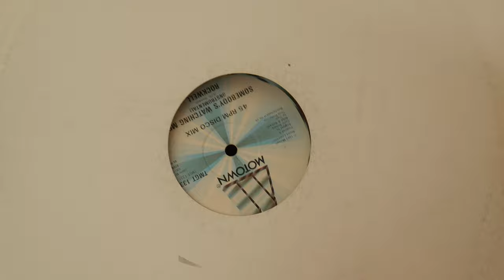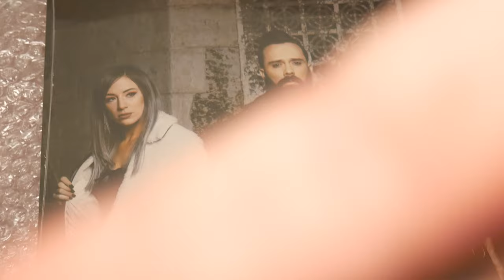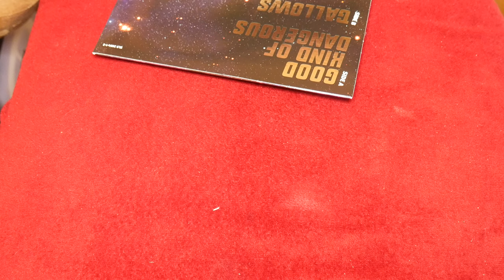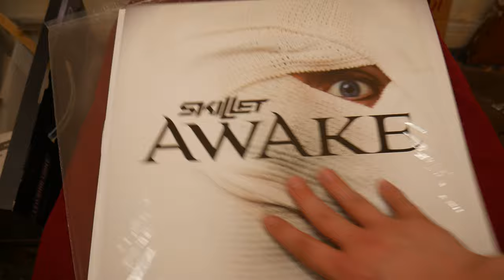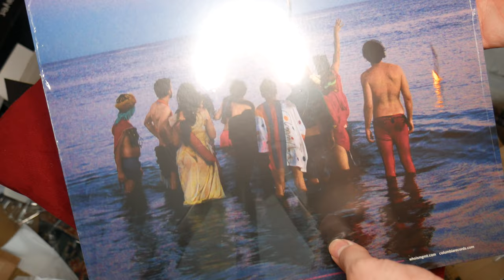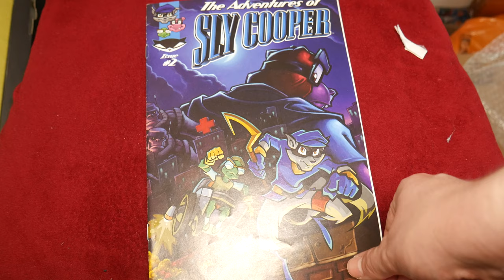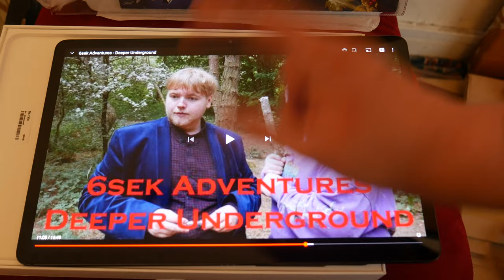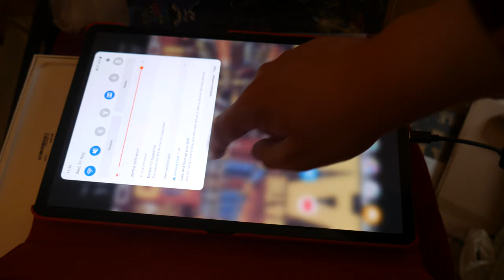Items To Unbox - 35